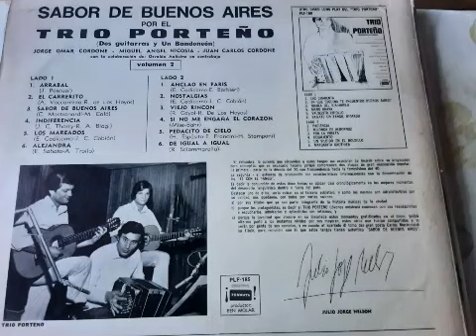Trio Porteño Sabor de Buenos Aires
Trio Porteño (Dos Guitarras y un Bandoneón) ‎– Sabor de Buenos Aires - Volumen 2
Discos Fermata ‎– PLF-185  Vinyl, LP, Album
Argentina 1970 Tango
A1 Arrabal
A2 El Carrerito
A3 Sabor de Buenos Aires
A4 Indiferencia
A5 Los Mareados
A6 Alejandra
B1 Anclao en París
B2 Nostalgias
B3 Viejo Rincón
B4 Si No Me Engaña el Corazón
B5 Pedacito de Cielo
B6 De Igual a Igual
Bandoneón – Miguel Angel Nicosia
Guitarras – Jorge Cordone, Juan Carlos Cordone
con la participación de   Osvaldo Aulicino - Contrabajo
Producer – Ben Molar
video con fines de divulgación cultural